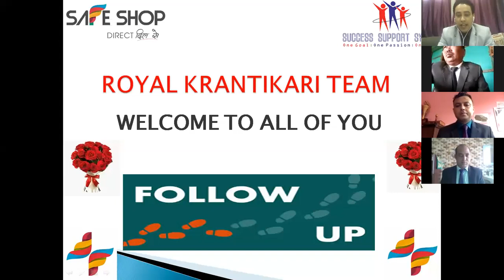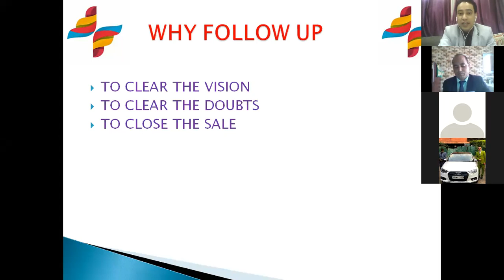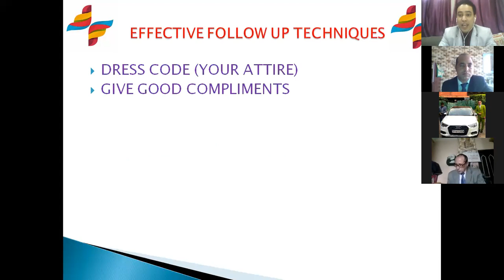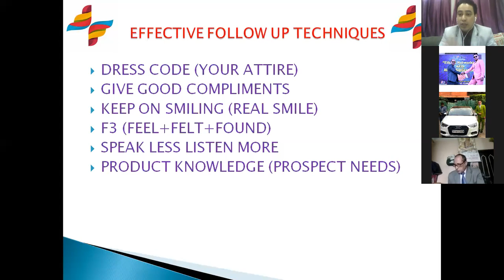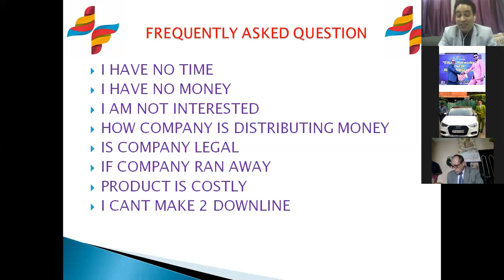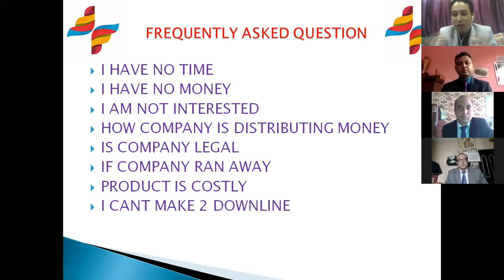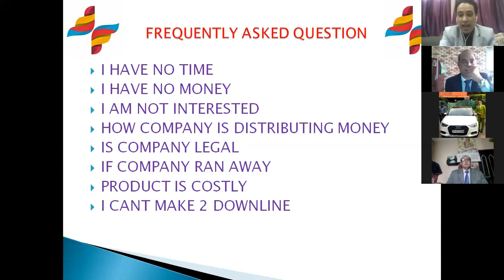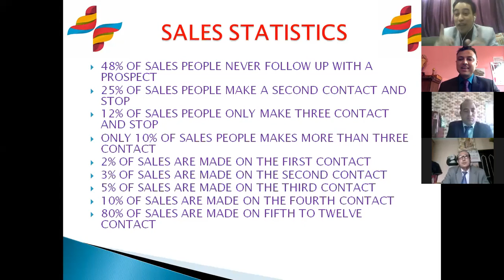SAFESHOPIIFOLLOW UP SESSION BY JEEWAN CHHETRI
FOLLOW UP TECHNIQUES